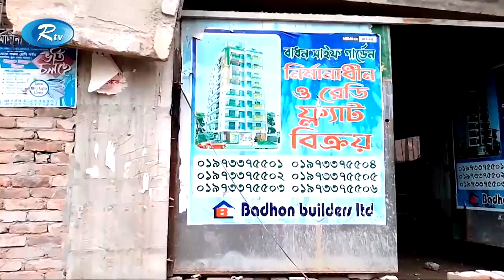নকশা বহির্ভূত বাড়ি নির্মাণ করায় তা উচ্ছেদসহ দুই লাখ টাকা জরিমানা | Rtv News